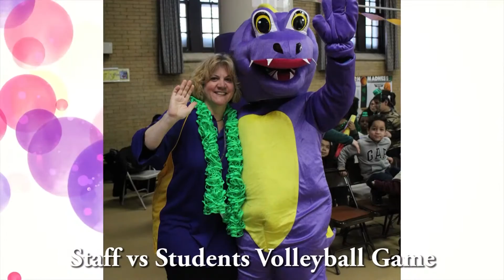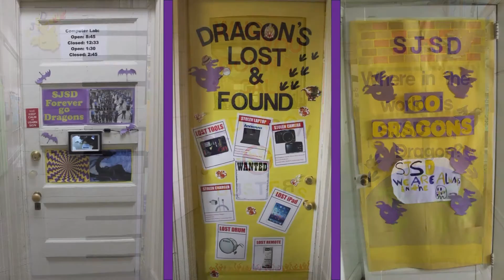Spirit Week 2017